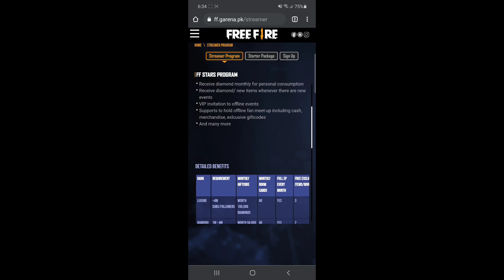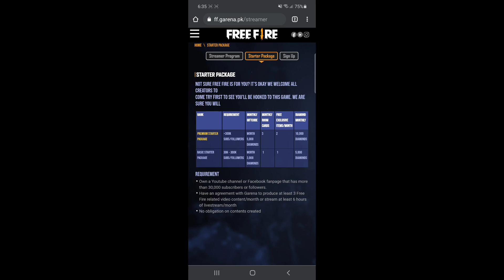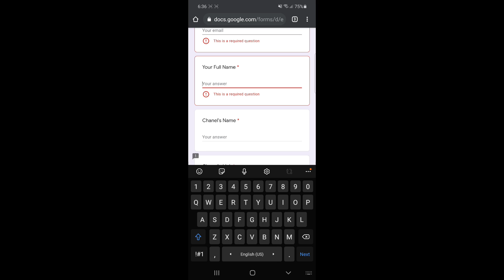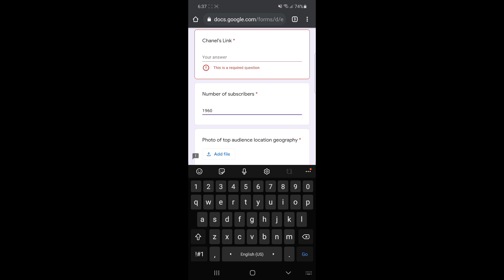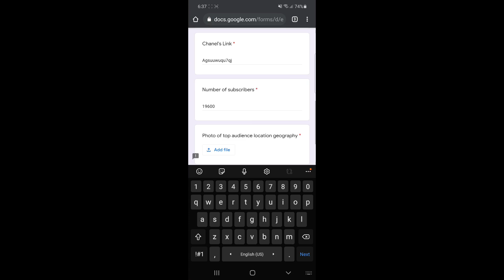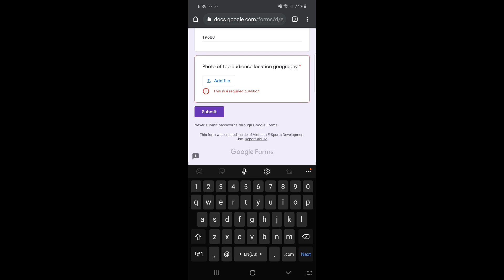How to join Free Fire Partner Program in 2021 | Free Fire Partner Program kaise join kary ?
How to join Free Fire Partner Program 2021 Pakistan\india

Topic Covered :-

How to Join Free Fire Streamer Program and Get Free Diamonds Every Month Step by Step Process

How to join Free Fire Partner Program?
How to become Partner with Free Fire?
Free Fire FF stars
Free Fire Partner Program Joining Process 2021

FF Partner Program Regions ;

Free Fire Pakistan Streamer Program
Free Fire India Streamer Program
Free Fire Nepal Streamer Program
Free Fire Vietnam Streamer Program